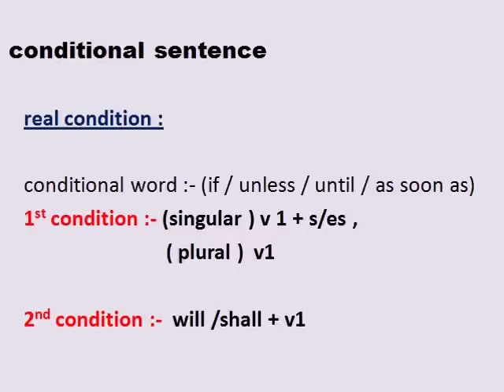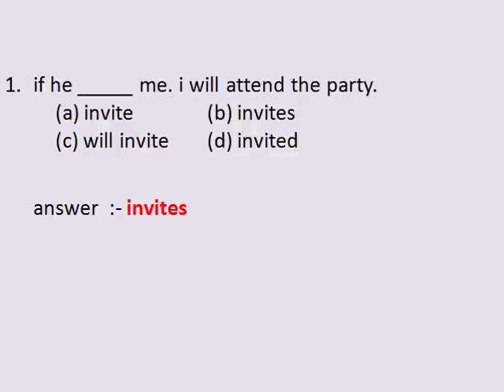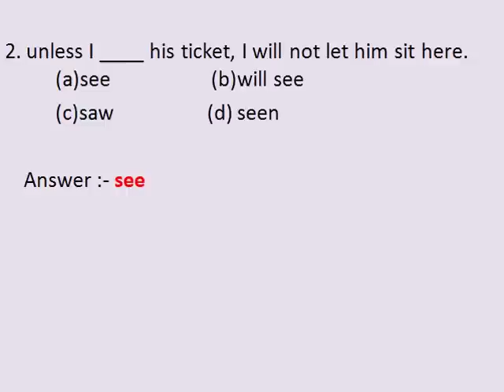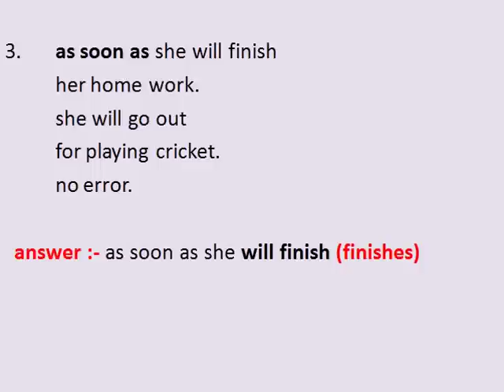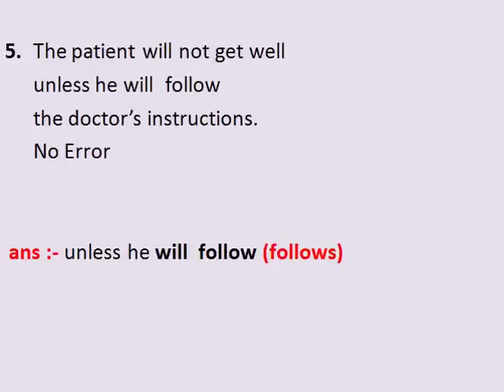TENSE FOR MP SI , JAIL PRAHARI AND FOREST GUARD